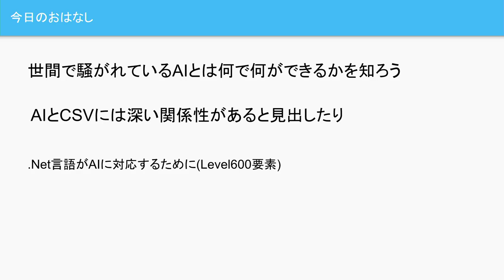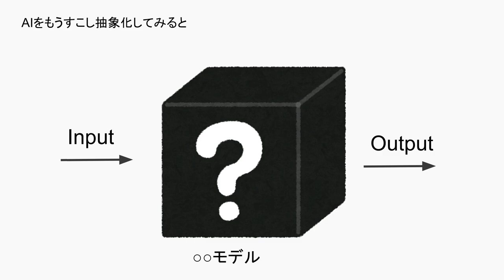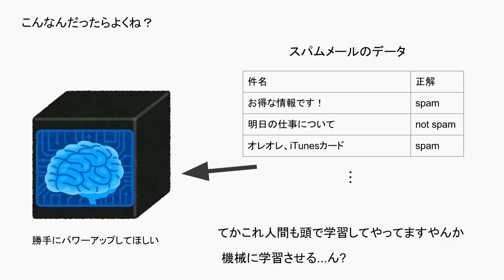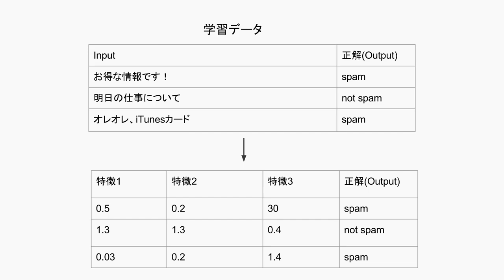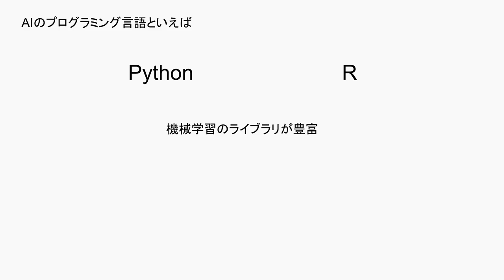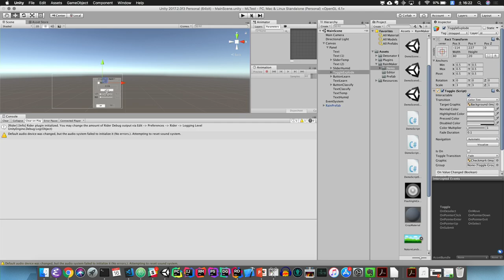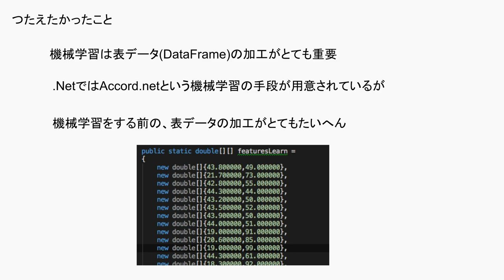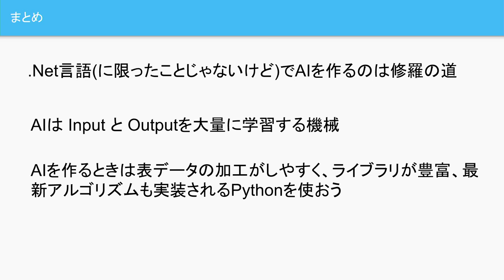Unityの.Netを使って機械学習をした結果UnityWorldが爆発する (あるいは.NetとAIの話) - dotNET600 session #7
"Explode the Unity World by machine-learning over Unity and .Net (Or talking about .Net and AI)" - dotNET600 session #7

Presenter: Ryota Togai @garicchi
Organization: Shizuoka university
Category: AI

12/16/2017, "dotNET600" meetup held at Chord (NAGOYA, JP).

2017/12/16日に名古屋で"dotNET600"が開催されました。この映像は"Unityの.Netを使って機械学習をした結果UnityWorldが爆発する (あるいは.NetとAIの話)"のタイトルで7番目に発表されたものです。

発表者: Ryota Togai @garicchi
所属: 静岡大学
カテゴリー: AI